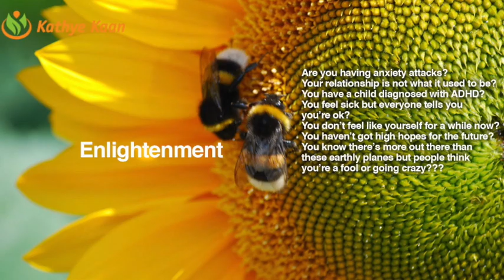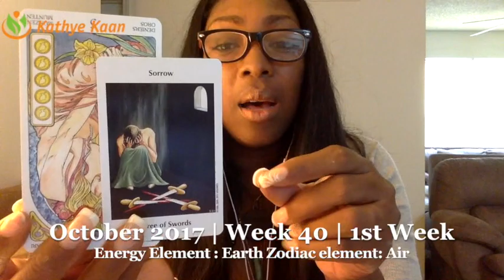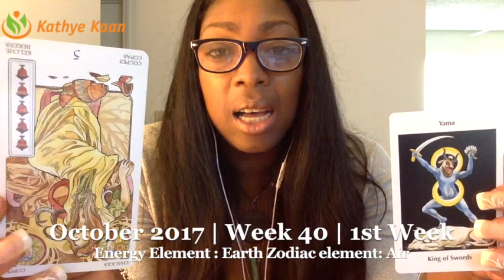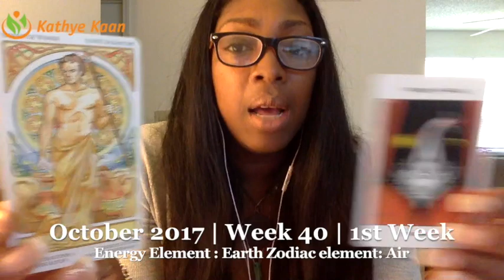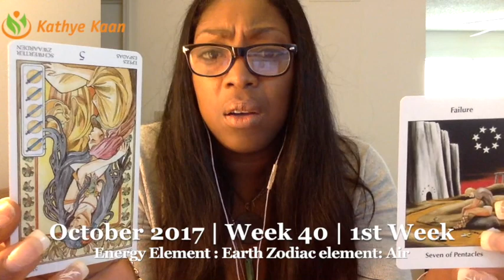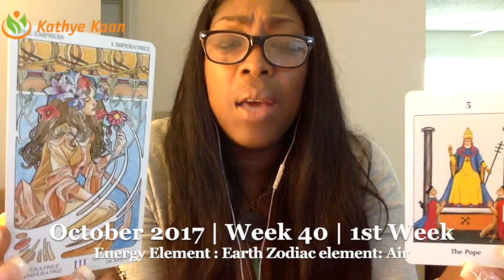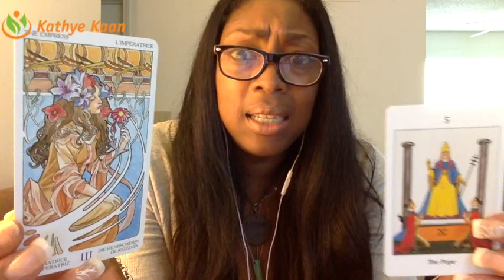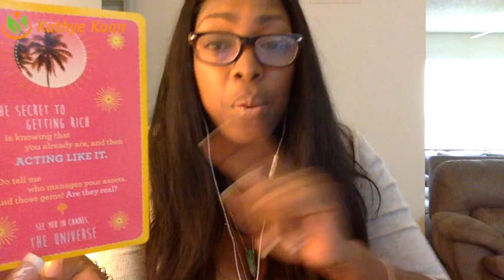Aries Weekly Reading Psychic Tarot Horoscope | Week 40 | 2 - 8 October